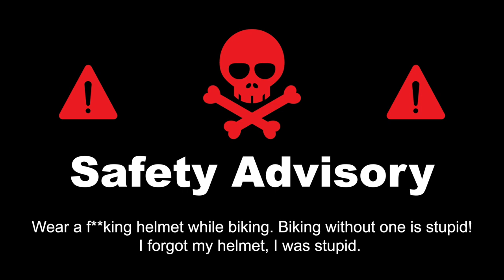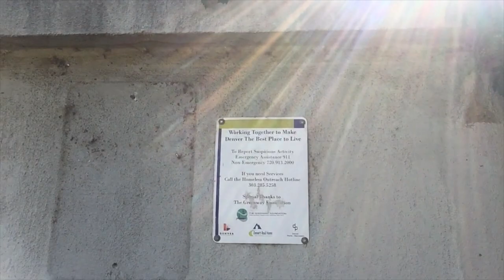Yes to Art - No to Heroin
Let me know if you want to learn more about something specific in Denver or want to join me on an adventure.